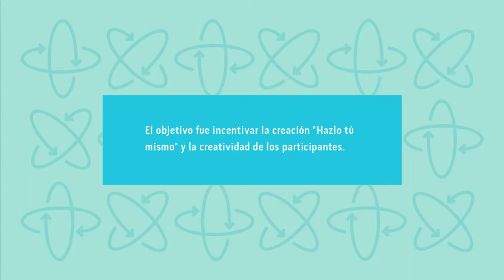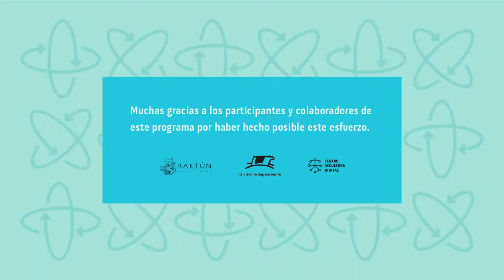Taller de video 360 y realidad aumentada - Yucatán